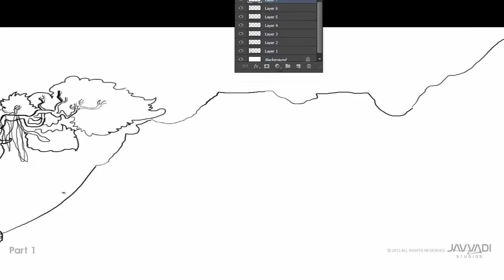Concept sketch 'Solitary' by Javvadi Studios